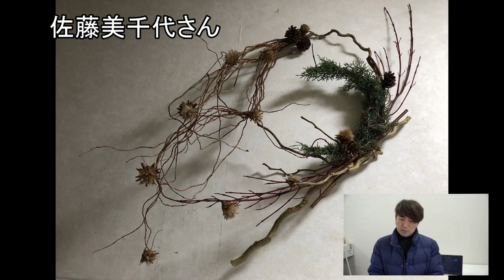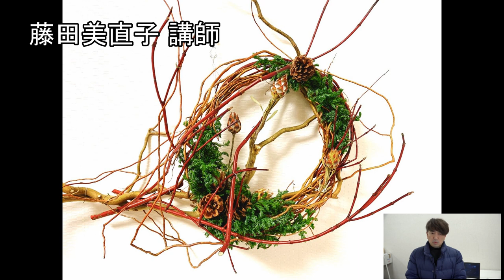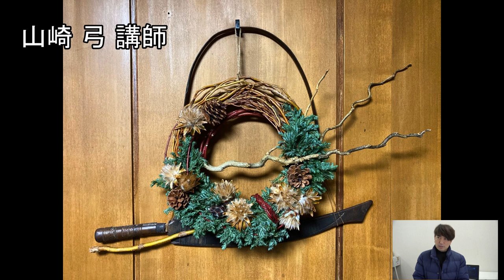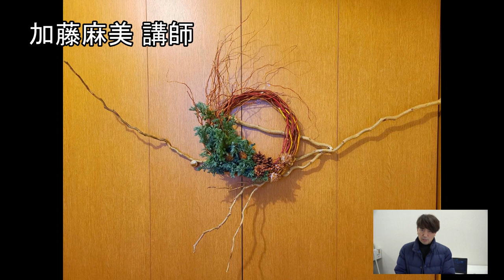クリスマスリースコンテスト【コレコン】の結果発表！！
こちらからレッスン情報などをお知らせします

カテゴリ
ハウツーとスタイル
ライセンス